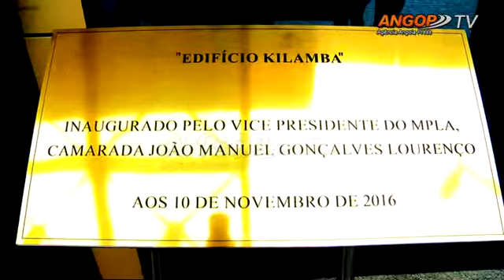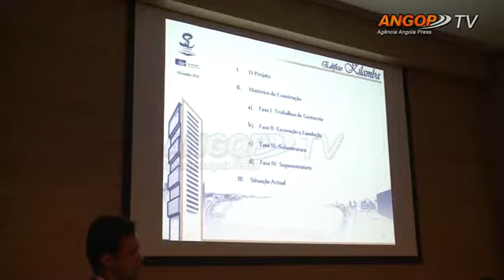Fundação sagrada esperança com nova sede